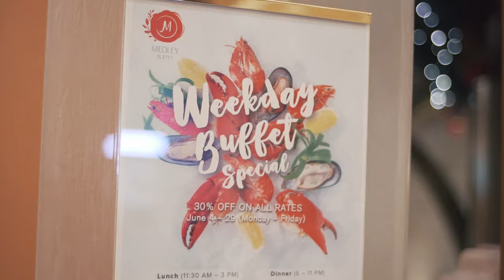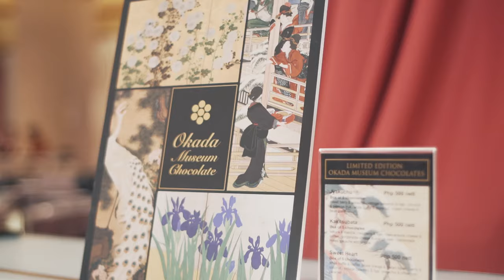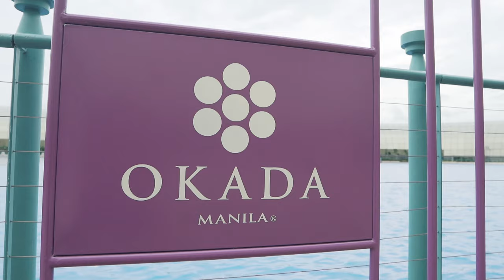Okada Manila | Medley Buffet | OKADA Fountain World's Biggest | Purple Pink TV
Okada Manila | Medley Buffet | OKADA Fountain World's Biggest Multicolor Dancing Water Fountain | Purple Pink TV

PurplePinkTV takes you this time to Okada Manila one of the newest hotel and casino in Entertainment City (E-City).

 Exploring the majestic interior and wide variety of entertainment, we end up going to Medley Buffet, the best buffet in that area offering a wide range of gourmet food selection.

They have every dish you could probably think of but not hurting your budget!

We availed their Weekday Buffet Special valid from June 4-29 only!

We capped off our day watching the biggest multi color dancing water fountain in the world The Fountain. Yes, in the world!

Come on and dine with us and prepare to excite and fuel your eyes and taste buds to this feast!

Okada Manila | Medley Buffet | World's Biggest Multicolor Dancing Water Fountain | Purple Pink TV